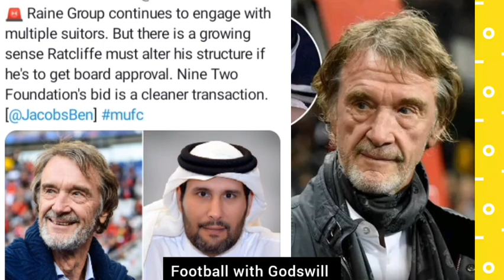Sir Jim Ratcliffe Takeover Bid Is Dead! Qatar To Win Battle? | Man United Takeover News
Sir Jim Ratcliffe's Man United Takeover Bid Is Dead and he might consider withdrawing from the takeover process as Qatar's Sheikh Jassim is now emerging as frontrunner to become the next owner of Manchester United according to multiple reports.